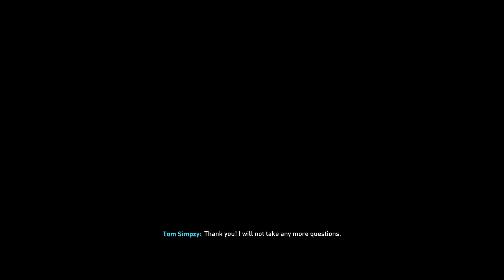RISE OF CHELSEA! FIFA 22 Chelsea Career Mode #1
🔴► RISE OF CHELSEA! FIFA 22 Chelsea Career Mode #1 - Welcome to my FIFA 22 Chelsea Realistic/Sensible Career Mode! Together let's rebuild Chelsea F.C. on ultimate difficulty try to win the Premier League and Champions League!

► More information about Chelsea Football Club
Chelsea Football Club is an English football club based in Fulham, West London. Founded in 1905, the club competes in the Premier League. Chelsea is among England's most successful clubs, having won over thirty competitive honours, including six league titles and seven European trophies. Their home ground is Stamford Bridge
The past two decades have been the most successful in Chelsea's history they have won five Premier League titles, two UEFA Champions League titles, and two UEFA Europa League titles during this period. Chelsea is one of five clubs to have won all three of UEFA's main club competitions, the first English club to achieve the UEFA treble, the only London club to have won the Champions League and the only club to have won all three major European competitions twice.
Chelsea's home kit colours are royal blue shirts and shorts with white socks. The club's crest features a lion. The club has rivalries with neighboring teams Arsenal and Tottenham Hotspur, and a historic rivalry with Leeds United. Based on attendance figures, the club has the sixth-largest fanbase in England.

► On this Simpzy channel I make sport gaming videos on this channel on FIFA 22 Career Modes, FIFA 22 Career Mode Savings, and Rebuilds. Alongside FIFA 22 Ultimate Team, Football Manager 2022, AFL Evolution 2 Coach Career Modes, mostly sports games, and much more!